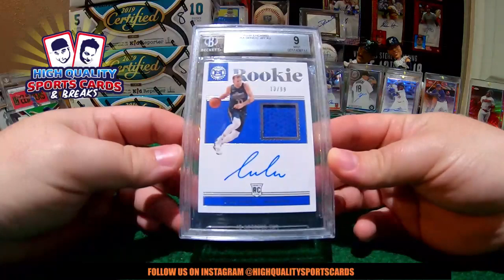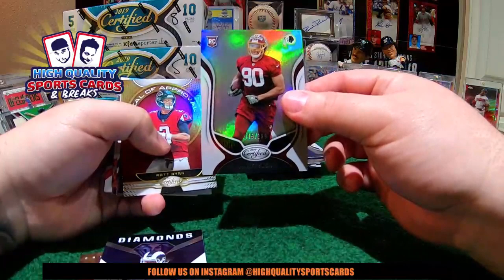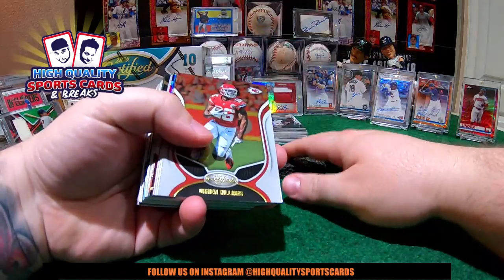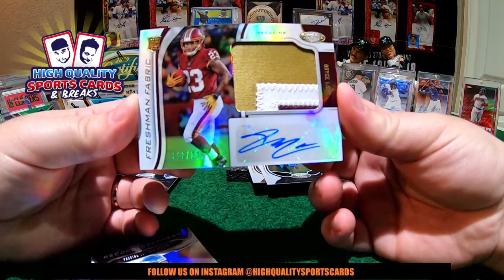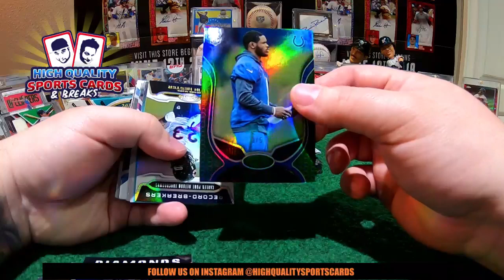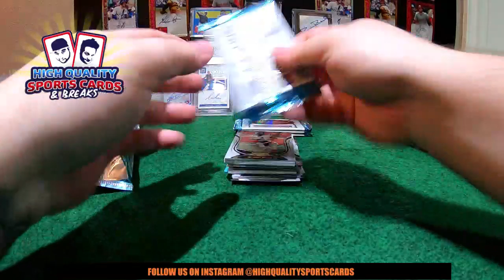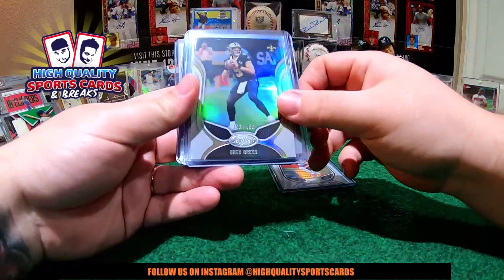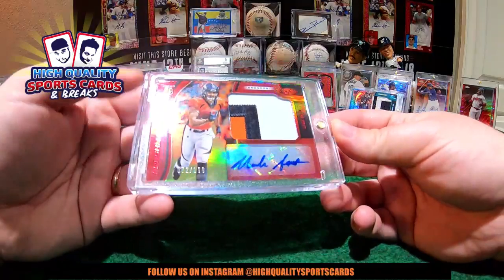Break #5 2019 PANINI CERTIFIED FOOTBALL - 4 HOBBY BOX 1/3 CASE BREAK MONDAY 08/05/2019